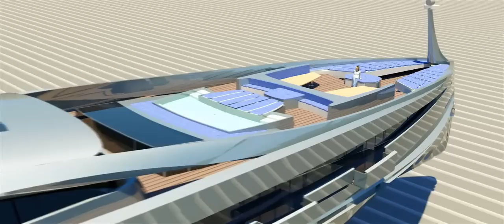Sovereign 105m Megayacht designed by Gray Design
Traditions must be challenged periodically and the 100 meter superyacht, Sovereign, from Gray Design has the daring and wit to be a serious contender.  Designed for kings, queens and monarchs, the Sovereign's strict lines and well appointed detailing place it in a class where only the best is tolerated. Maintaining only three decks over the entire length of the yacht gives her an extremely low profile by current standards and the echoes of automotive design are deafening.  Taking design cues from exclusive limousines and borrowing the style of chauffeur driven carriages give proportions that are both stately and sophisticated while at the same time having an athletic stance that hints at the rapid transitions she makes between marinas.